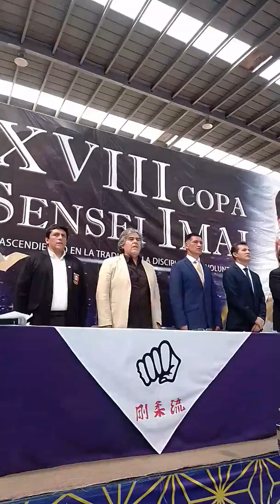Ceremonia inaugural de la XVIII Copa Sensei Imai